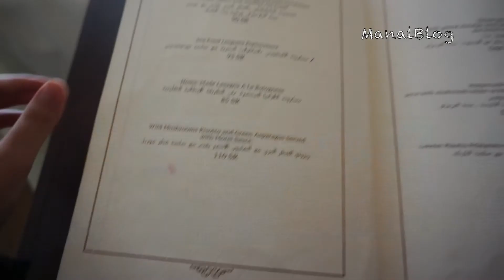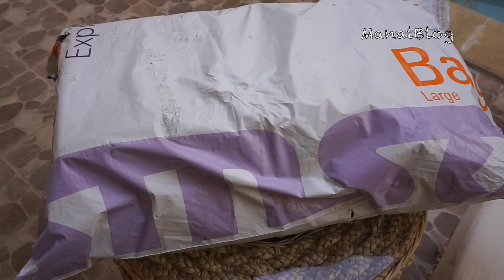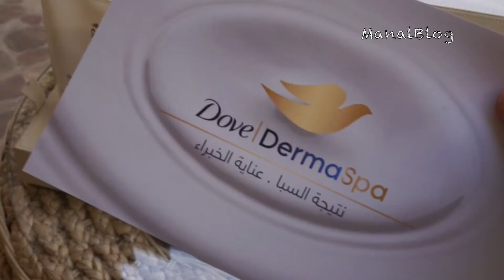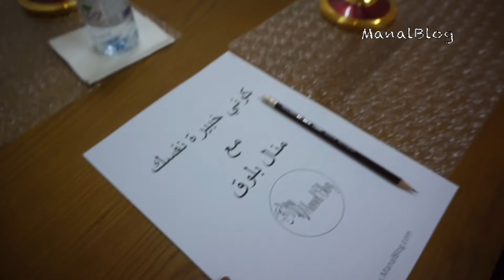منال بلوق: فلوق أول مرة